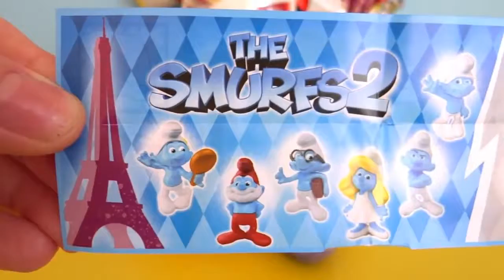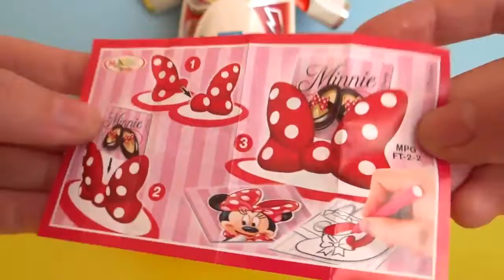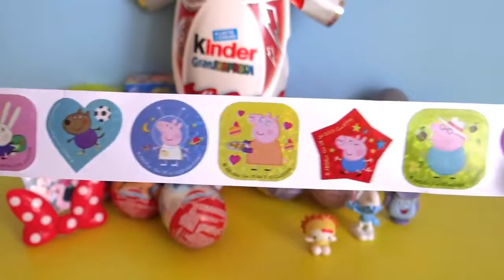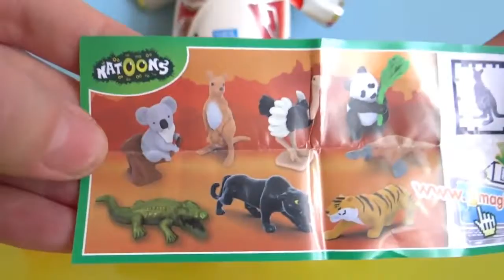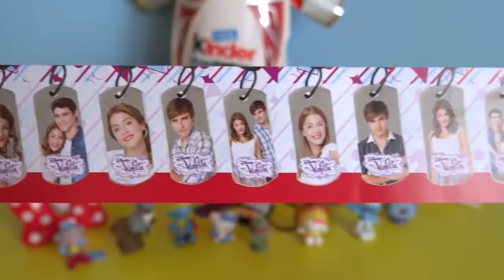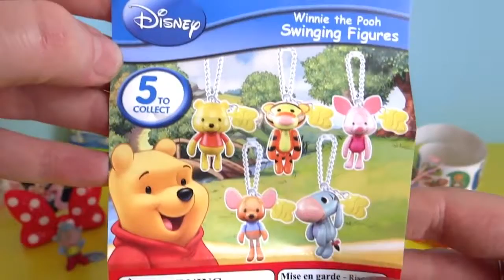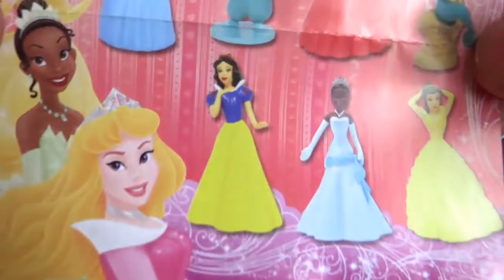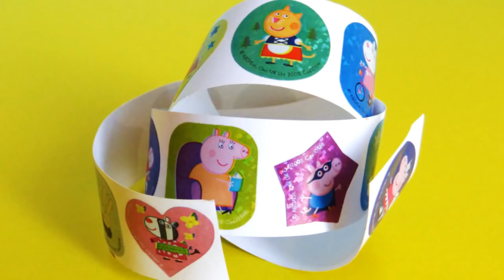20 Surprise Eggs Unboxing Kinder Maxi, The Smurfs, Cars, Dora, Peppa Pig, Barbie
Hi kids, in this video I am unboxing 20 surprise eggs, including lots of chocolate ones, with 2 special limited edition Kinder Maxis: 1 large Minnie Mouse egg and 1 extra large special edition Italian Disney Pixar Cars Kinder Maxi, or Gran Sorpesa as it is called in Italian. The other eggs inlcude: peppa pig, the smurfs, hello kitty, dora the explorer, mickey mouse, teenage mutant ninja turtles, dinosaur, barbie, Winnie the Pooh, Monsters University, Disney Princess, Scan 2 Go, and Violetta.

The Smurfs are also known as: Die Schlümpfe, I Puffi, Pitufo, Schtroumpf, Schlumpf, hupikek torpikek.